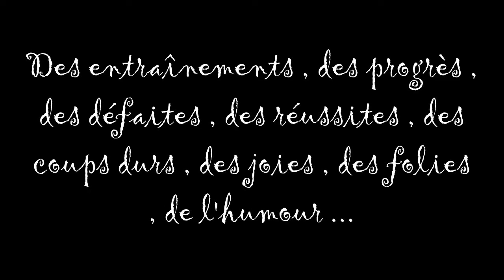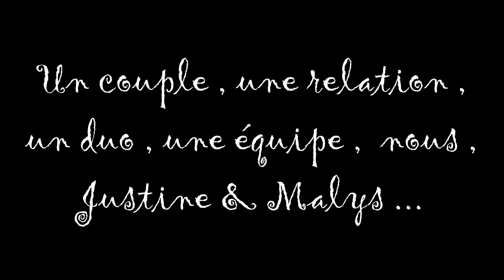Malys , un chien ... mon chien